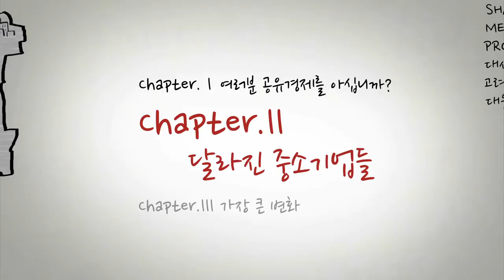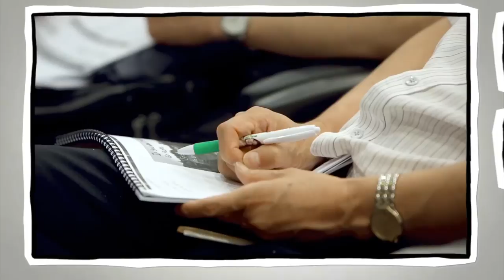MAKEONE 산업단지 200만명의 협력적 공유경제 HD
한국산업단지셰어드서비스가 서비스하고 있는 MAKEONE은 재화를 소유하거나 서비스를 직접 계약하지 않고도, 기업간 '공유(共有)'를 통해 함께 나누어 쓰거나 쓰는 만큼만 금액을 지불하는 협력적 소비활동을 제공하고 있습니다.

특히 중소기업과 대기업간 구매력을 모아 더 강력한 구매력으로 산단 내 대기업과 중소기업 모두에게 혜택을 누리게 함으로써 원가절감, 이미지제고, 매출증대 등의 효과를 볼 수 있는 대한민국산업단지 공유경제 플랫폼 서비스입니다.